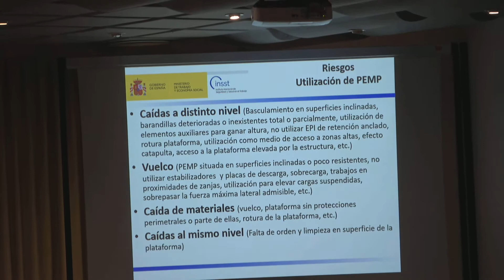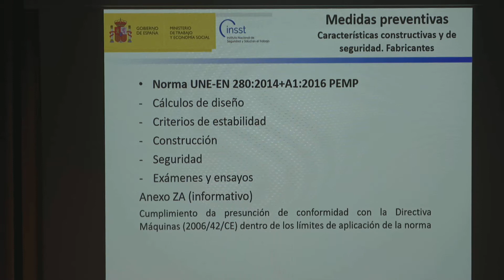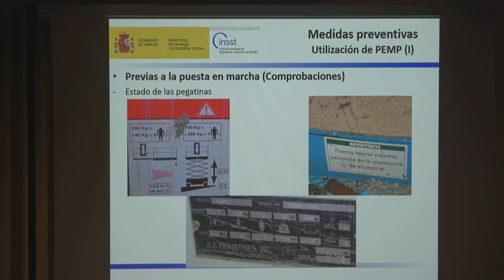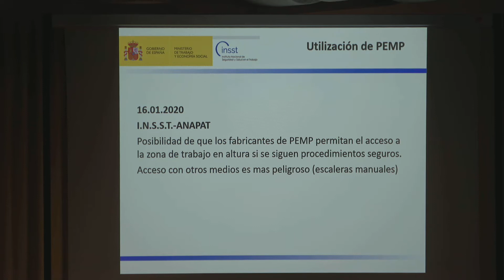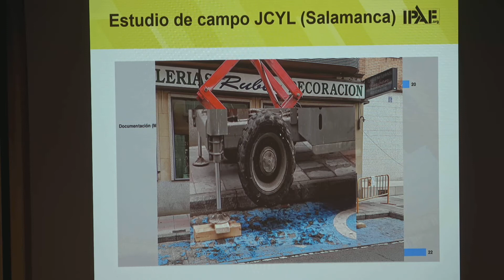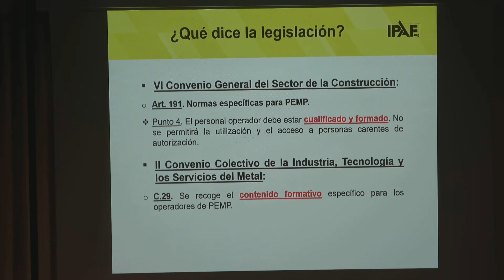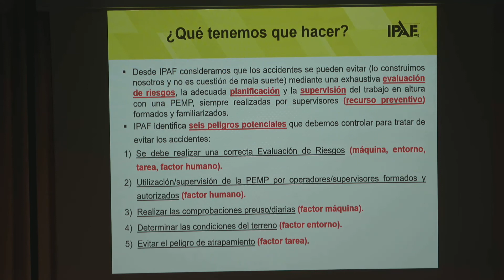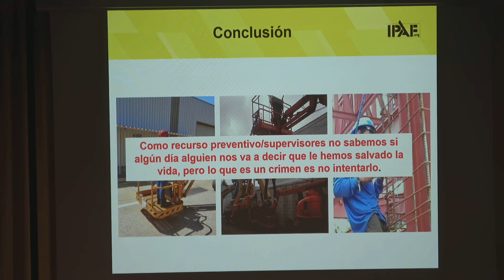JORNADA TÉCNICA SEGURIDAD EN EL USO DE PLATAFORMAS ELEVADORAS MÓVILES DE PERSONAL.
SEVILLA 25 FEBRERO 2020

PRESENTACIÓN JORNADA: Dª. Sara Sierra Alonso. CNMP - Sevilla. INSST

RIESGOS MÁS IMPORTANTES EN EL USO DE UNA PEMP. D. José María Tamborero del Pino. Centro Nacional de Condiciones de Trabajo (CNCT) - Barcelona.

TRABAJO CON PEMP: DESCUBRIENDO LA REALIDAD. D. José Ramón Etxebarría Urrutia. Instructor Senior de la Federación Internacional de Plataformas Aéreas (International Powered Access Federation, IPAF).

CAÍDAS EN ALTURA CON PEMP: EPI ADECUADOS D. Raúl Arranz de la Fuente. Centro Nacional de Medios de Protección (CNMP) - Sevilla. INSST

APP Y RECURSOS DOCUMENTALES SOBRE LAS PEMP   D. Iván Martínez del Cerro. Centro Nacional de Medios de Protección (CNMP) - Sevilla. INSST

SIMULADOR VIRTUAL: COMPLEMENTO A LA FORMACIÓN PRESENCIAL
D.  Rafael Duyos Sánchez-Arenas. Delegado IPAF España